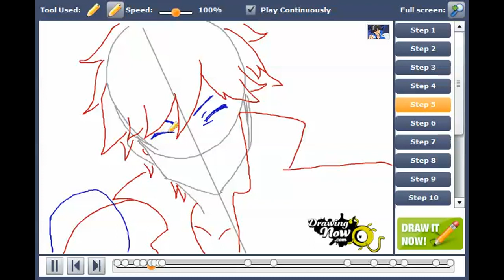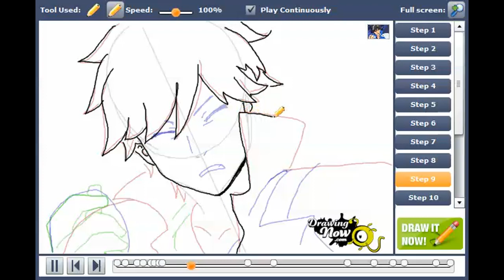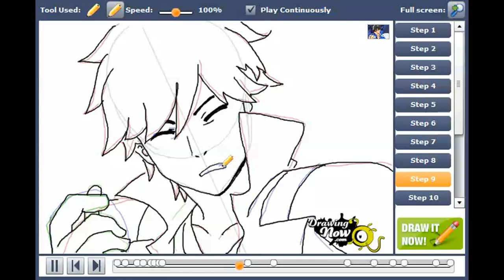How to draw Chase Suno from Monsuno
You can see the original tutorial of How to draw Chase Suno from Monsuno